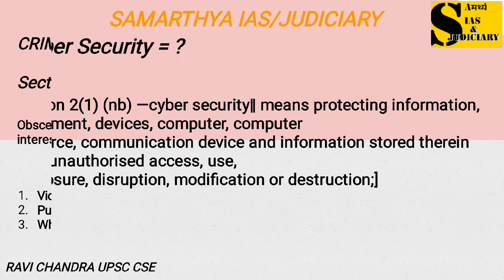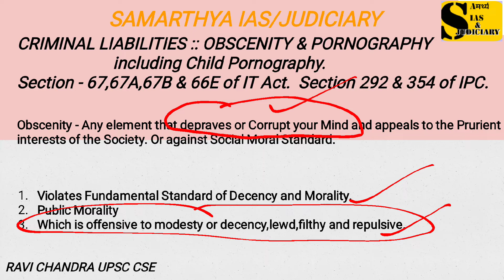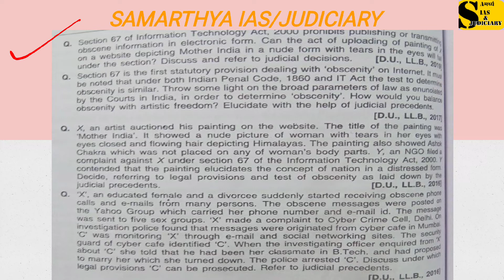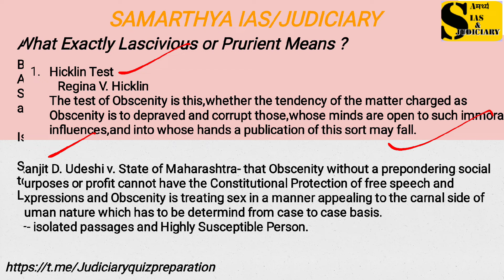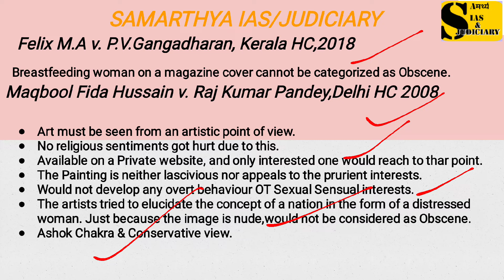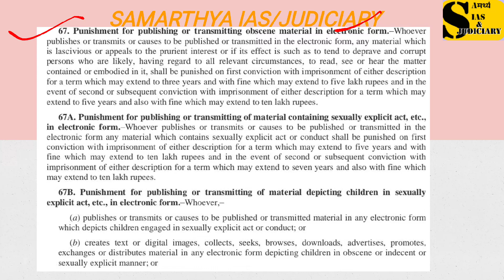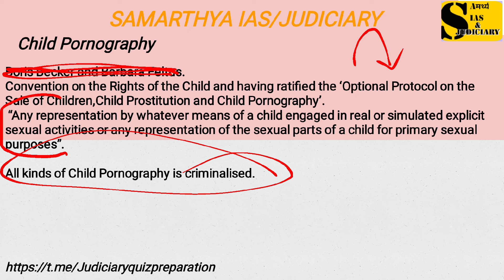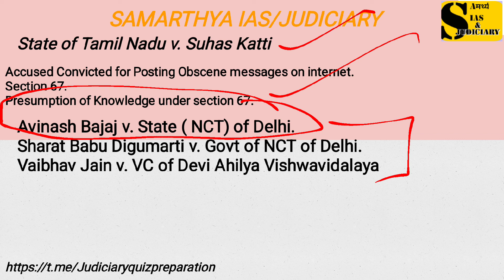Obscenity and Pornography under Information Technology Act 2000. SAMARTHYA IAS & JUDICIARY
Concept of Obscenity and Child Pornography under IT Act 2000.
SAMARTHYA IAS & JUDICIARY
Welcomed by RAVI CHANDRA UPSC CSE

Daily News Paper In depth Analysis by Ravi Chandra The Hindu and The Indian Express Daily Analysis.

Covered an important topic of static

 Exams like IAS demands an in-depth knowledge.